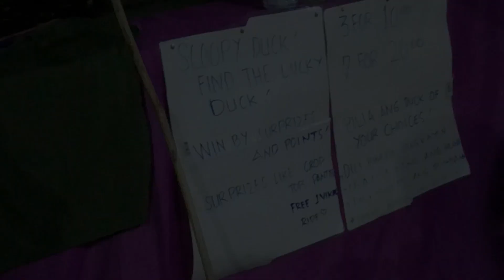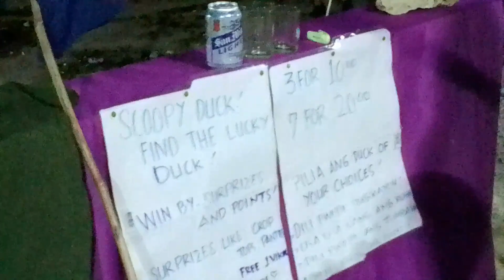14Scoopy duck game connectedvid